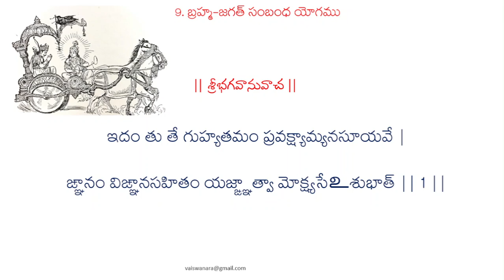65. Brahma-Jagath Sambandha Yogamu-01(01)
శ్రీభగవానువాచ |
ఇదం తు తే గుహ్యతమం ప్రవక్ష్యామ్యనసూయవే |
ఙ్ఞానం విఙ్ఞానసహితం యజ్ఙ్ఞాత్వా మోక్ష్యసే‌உశుభాత్ || 1 ||